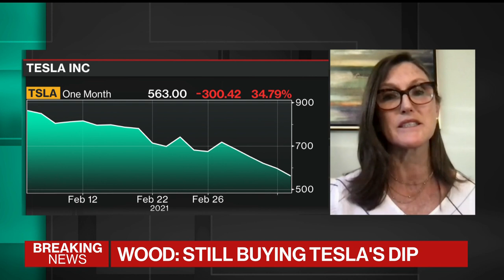Tesla Stock Behaved In-line With Our Portfolios: Ark's Cathie Wood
Mar.09 -- Ark Investment Management founder and CEO Cathie Wood talks about her position in Tesla. She speaks with Bloomberg's Emily Chang on "Bloomberg Technology."